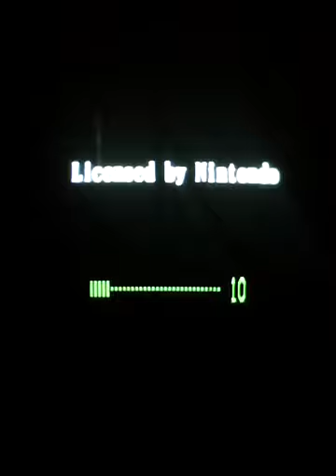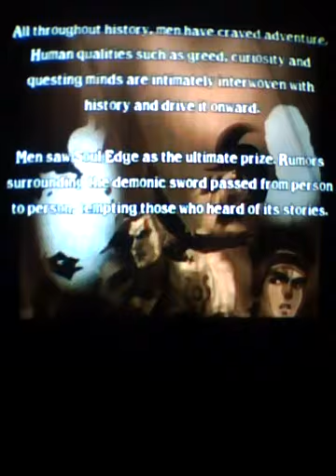SoulCalibur II Weapon Master Part 1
I have started over. Reason is tha t i feel it was too easy thus fair and unfair, due to me uploading videos of a walkthrough for weapon master with all weapons alreayd acquired. its clearly unfair to do the first chapter with cervantes & lethe